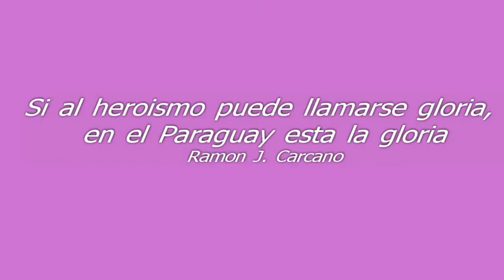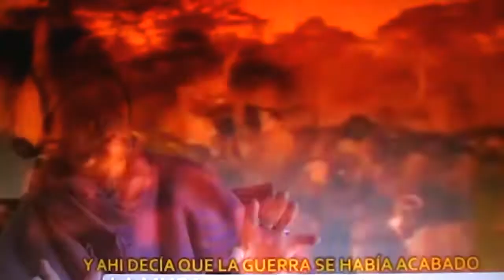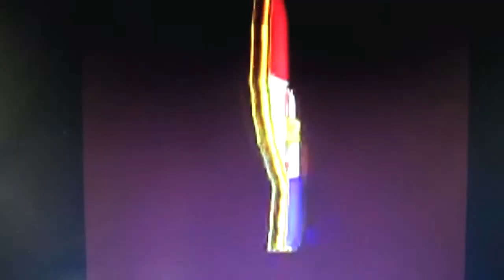PARAGUAY - LA GUERRA Y LA PAZ EN EL CHACO BOREAL